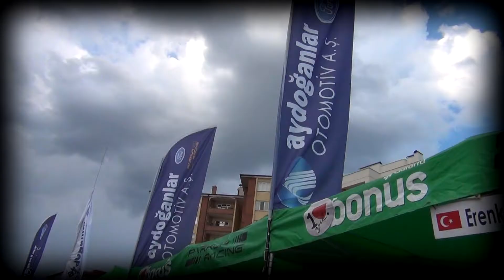Burcu Burkut Erenkul - Turkish Female Rally Driver